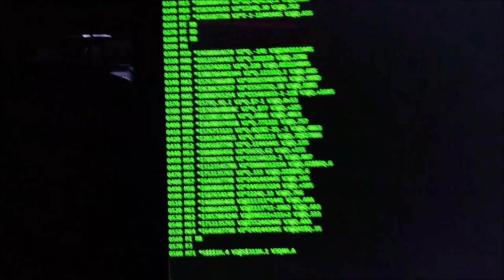Happy Easter from Reverend Roy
Altair 8800 Altair-Duino Clone

CHORALE  "JESUS, JOY OF MAN'S DESIRING"
J.S. BACH